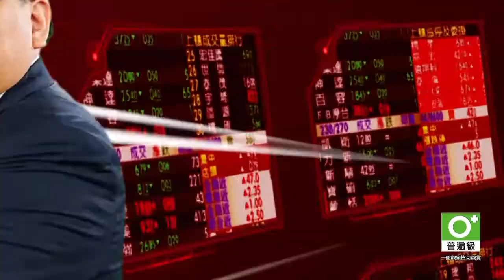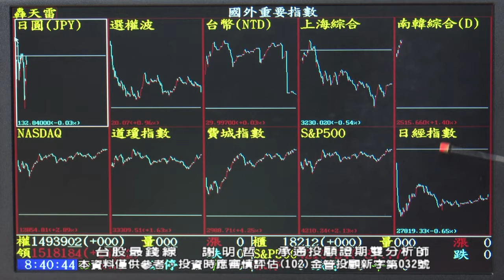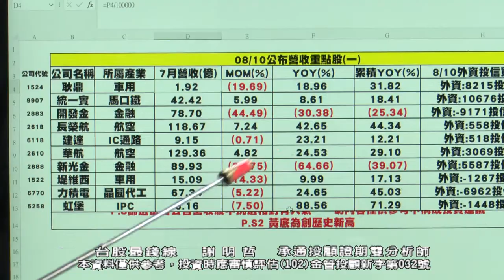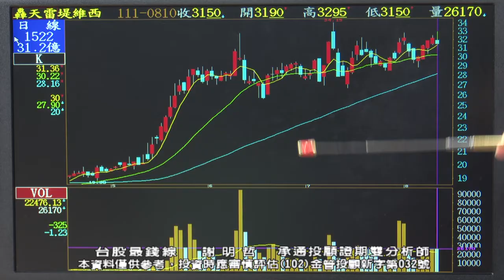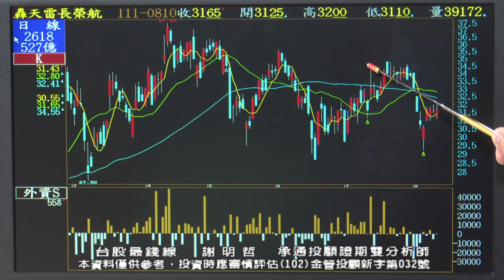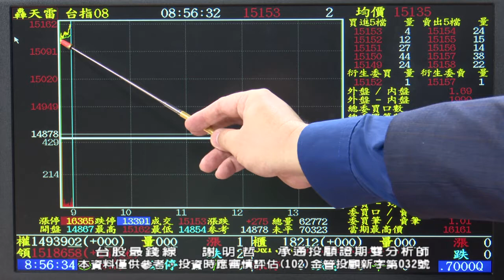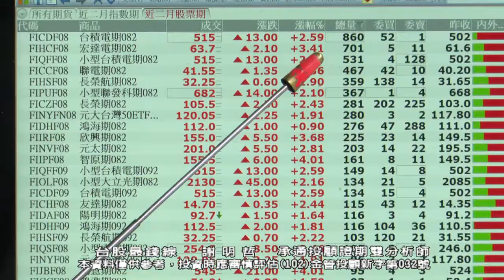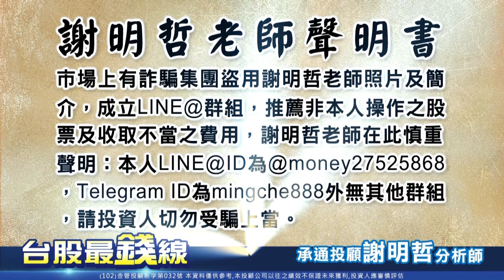20220811 0900 謝明哲 台股最錢線